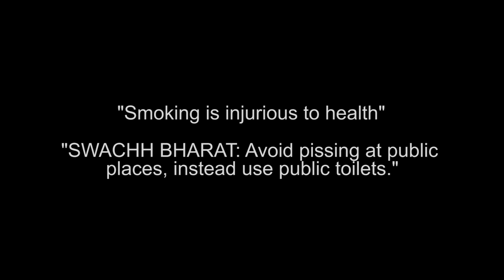RAASTA | Short Film | 2018 | A Road Trip Relates To Life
RAASTA - a hindi short film about two friends long road trip relates to their life.

Film Credits:
Starring: Sanjay Das and Sunil Pandab
Directed by: Sunil Pandab
Camera: Mrutyunjay Mahakul
Editing: Rajnikant Mishra and Sunil Pandab
Poster Credit: Rakesh Samantaray
Guest Apperance: Pravat Behera
Special thanks to: Prashanth K R
Thanks to: Situ, Roshan Z
Travel Partner: Drive on Wheel
Release Date: 26 January 2018